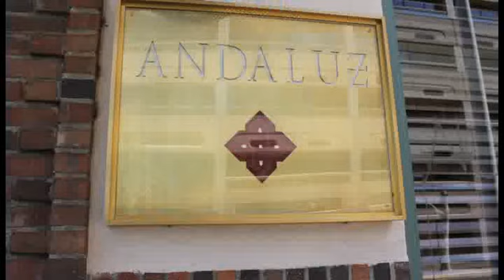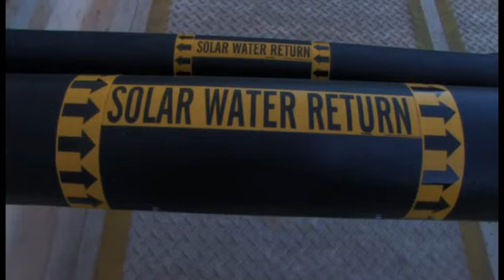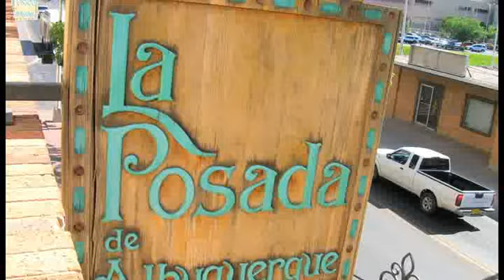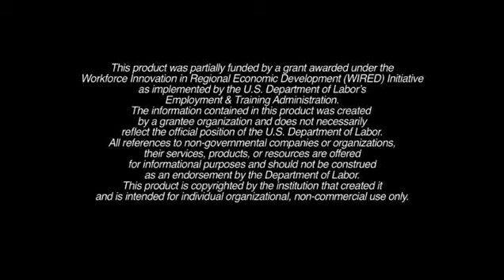Goodman Realty Group